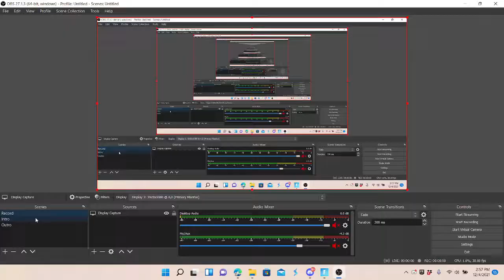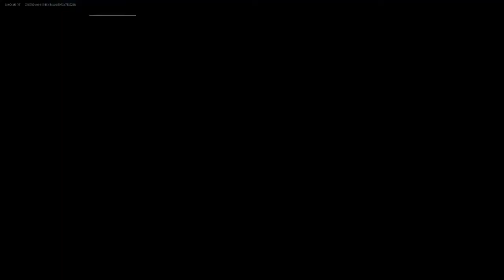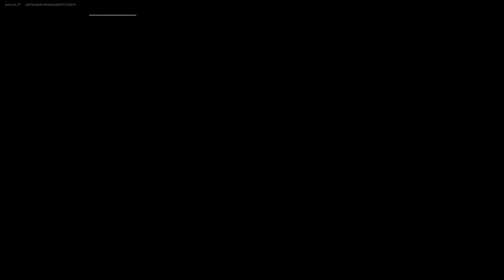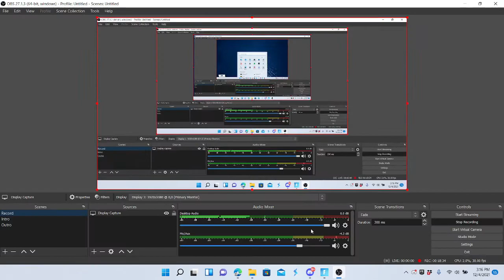Fortnite The End Event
Today I posted a Fortnite event for those of you who missed it like my cousin James.